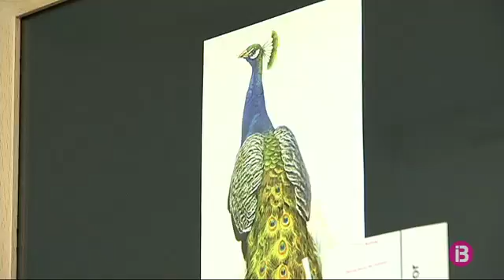Resum Notícies Vespre 23-05-2017